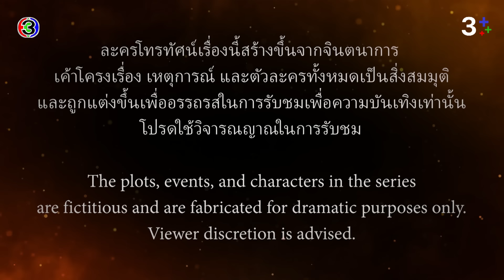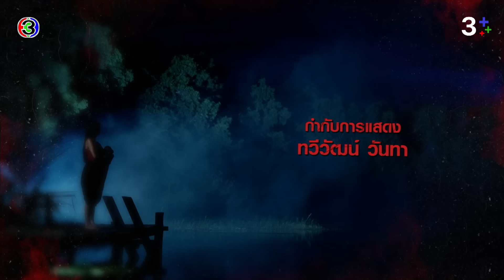นางนาคพระโขนง NangNakPhraKhaNong EP.3 ตอนที่ 1/4 | 16-10-67 | Ch3Thailand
"ดูละครย้อนหลัง" เรื่อง นางนาคพระโขนง กดลิงก์นี้ได้เลย

นางนาคพระโขนง ออกอากาศ ทุกวันจันทร์ - ศุกร์ เวลา 19.00 น. TV : ช่อง3 กด 33

 แม้ความตายมิอาจพรากรักเรา ตํานานผีไทยที่โด่งดังที่สุดในหน้าประวัติศาสตร์ เรื่องราวความรักต่างภพของ “แม่นาค” และ “นายมาก” แห่งบางพระโขนงที่แม้กระทั่งความตายก็มิอาจพรากทั้งสองจากกันได้ เมื่อชาวบ้านรู้ว่า “นาค” เป็นผีจึงต้องหาทางกําจัด แต่ต่อให้ผีแม่นาคเฮี้ยนแค่ไหนก็ยังไม่น่ากลัวเท่าความโหดร้ายภายในใจมนุษย์

นำแสดงโดย : ปรียากานต์ ใจกันทะ, ธัชพล กู้วงศ์บัณฑิต, ชนาธิป โพธิ์ทองคํา, ชนกสุดา รักษนาเวศ

บทประพันธ์ : สรรัตน์ จิรบวรวิสุทธิ์
บทโทรทัศน์ : สรรัตน์ จิรบวรวิสุทธิ์
กํากับการแสดง : ทวีวัฒน์ วันทา
ผู้ผลิต : ณฤทธิ์ ยุวบูรณ์  บริษัท มายน์ แอท เวิร์คส์ จํากัด

เพลงประกอบละคร :
รักไม่มีวันตาย Ost.นางนาคพระโขนง | ปราง ปรางทิพย์